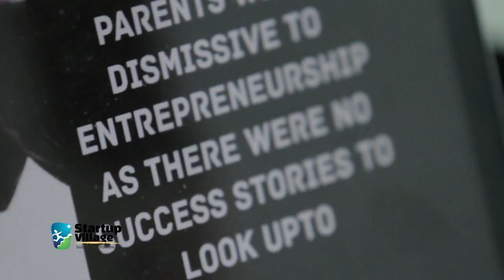Sashi Shankar Visit at Startup Village On 20 March 2014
Sashi Shankar Chief Marketing Officer ,IDEA Cellular Ltd